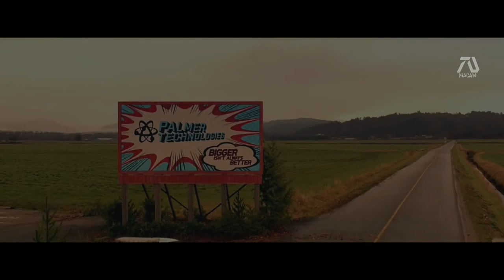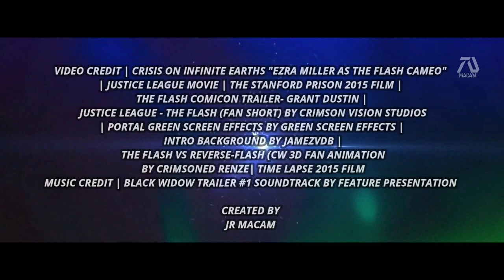THE FLASH 2022 HD Trailer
At the 2017 San Diego Comic Con, DC Comics announced The Flash movie would follow the "Flashpoint" storyline – based on the hit crossover event from the comics in 2011. In the source material, Barry makes the decision to travel back in time so that he can try and prevent his mother’s murder, and while he winds up being successful, the Butterfly Effect/Chaos Theory results in the future being totally altered (for example, Bruce Wayne winds up getting killed in an alley behind a movie theater, and it results in Thomas Wayne becoming Batman while Martha Wayne goes insane and becomes The Joker). Unfortunately at this time we know very little about how the movie version is going to be different or what kind of time travel antics will be involved, but at the very least we do know that the project will have a sizable role for the Dark Knight to play... and not just one Dark Knight either!